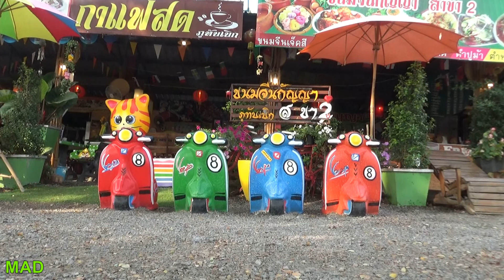Thailand Breakfast on the road, and 7 colored sticky rice noodles.